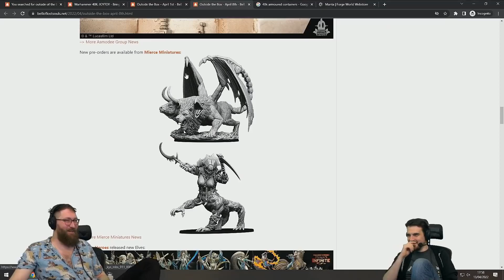Look at that thing - Tom and Ben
Frankenstein's Centaur. Find me the biggest, largest melons in the land.